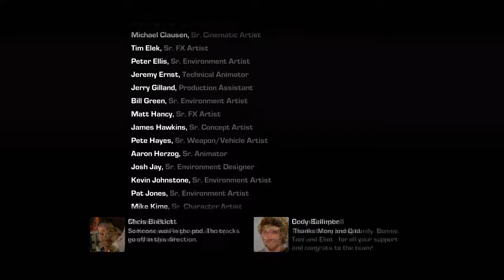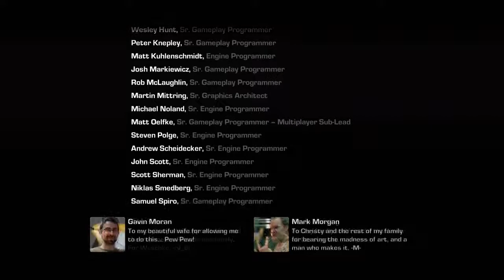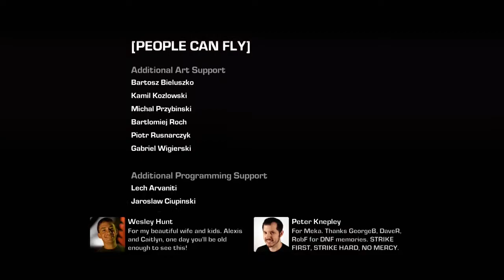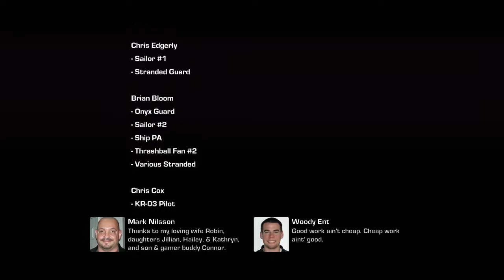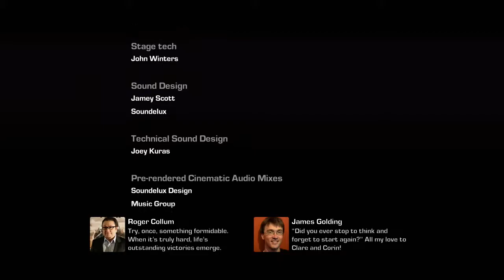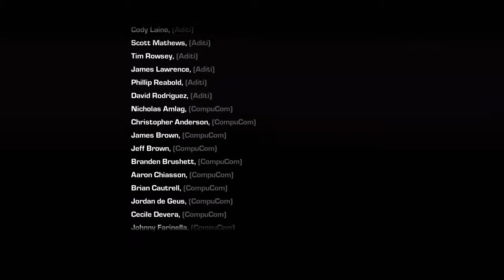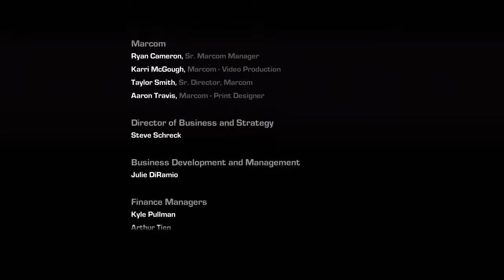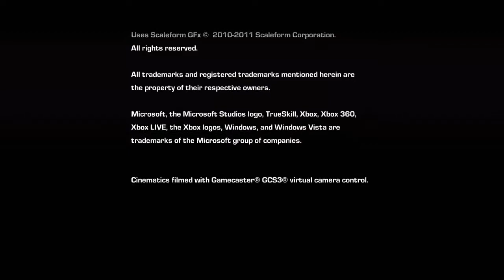Gears of War 3: Raam's Shadow DLC #7 | Xbox 360 | Chapter 5 + Ending